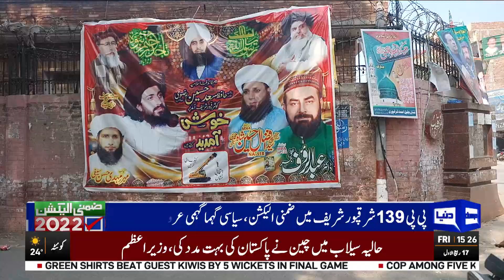By-Election in PP 139 | Sharaqpur Ki Awam Kis Ki Taraf | Updates